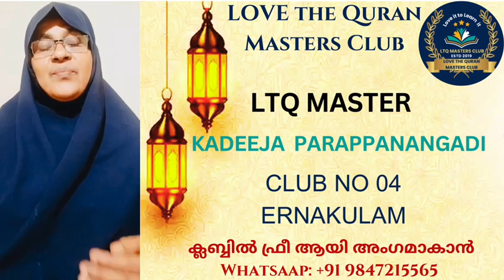കരാറിൻ്റെ പ്രാധാന്യം.രാത്രി സന്ദേശം329LOVE THE QURAN MASTER KHADEEJA PARAPPANANGADI,CLUB4 ERNAMKULAM